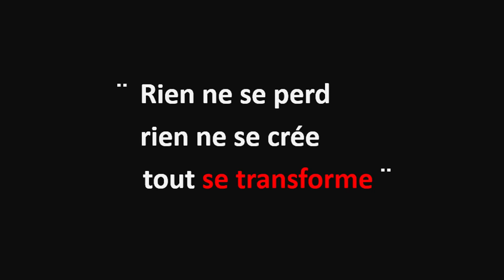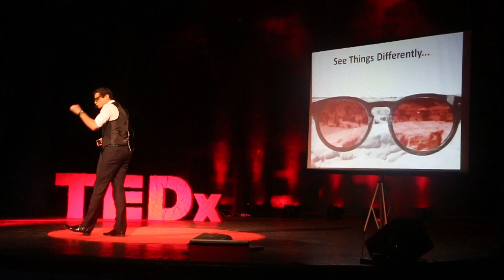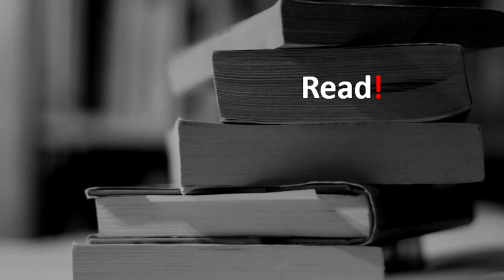Transformez-Vous ! | Adam Jabeur | TEDxBebDiwén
Adam parle de sa passion envers le monde du business dès son jeune age et des défis qu'il devait relever pour atteindre son but.

Cofondateur de Vakay la premiere marque de lunettes en bois 100% Tunisienne.